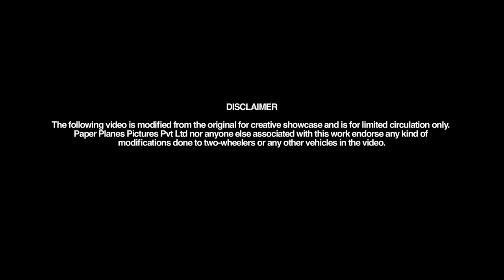ISL Kerala Blasters - Directed by John Fredrick Peter Mayne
Client : Star Sports and Football Sports Development Limited (FSDL)

Director: John Fredrick Peter Mayne
Executive Producer: Lisa Dcosta
Producer: Priyank Misra
Director of Photography: Srinivas Reddy
First AD: Bhavna Gautam
Line Producer : Indu Razdan
Line Producer (Cochin) : Amir Ul Rameez, Phataphat
Art Director: Raj Dagar
Local Art Assistant (Cochin)- Bijoy
Directors Assistant: @Rahul Pai
2nd AD: Prabudh Sardana and Abdullah Khan
ADs (Cochin): Lakshmi Marikar and Achu Thilak
Casting Director (Cochin): Rakenth Pai – CASTMEPERFECT
Casting Director (Mumbai): Rakesh Tare
Styling & Wardrobe: Tia Mampilly
Assistant Costumes: Mehek Sheikh
Hair and Make-up: Suresh Pisharody
Production Manager: Amith Kumar and Sarfraz Alvi
Production Manager (Cochin): Jiten, Wasim, Sameer
AC: Narendra Sable
Focus Puller: Gottimukkula Krishnachary
Gaffer (Cochin): Rajesh
Post Producer: Rana Masoom Thakur
Offline Editor: Akshay Mehta, Umesh Gite and Ramit Vashist
Colourist: Vineesh Vijayan @Nube
Online Artist: Rohan Khokar @Prime Focus
Music and Lyrics: Sooraj S Kurup
Sound Engineer: Shashvat Suresh, Rishabh Agarwal
Sound Studio: Triumph and Tonic, Noise Head Quarters(Cochin)
Post Assistant: Shiva Yadav
Accounts: Prashant R Bhoir